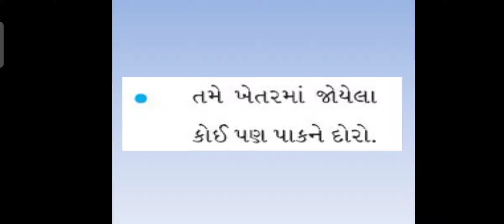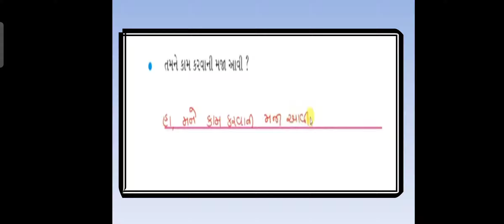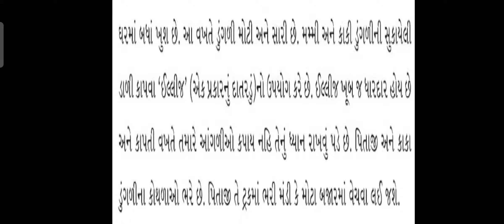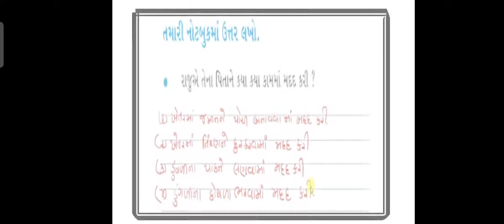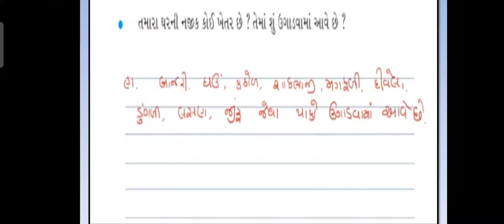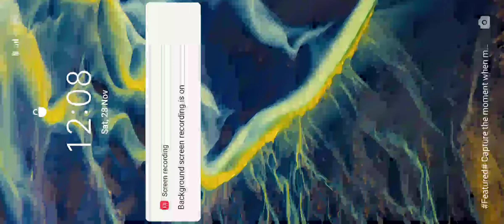JKMBPS ધોરણ ૪ પર્યાવરણ પાઠ ૧૪ રાજુનું ખેતર